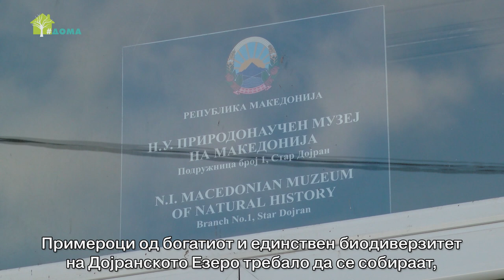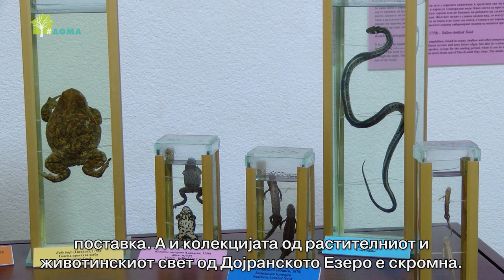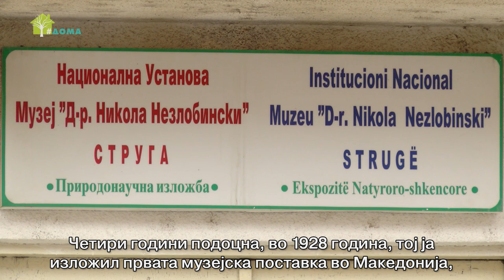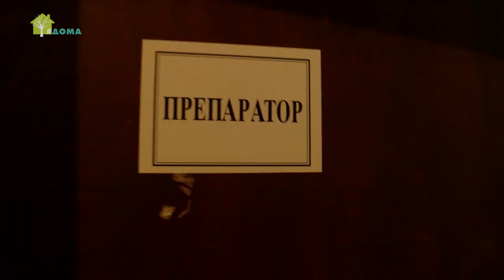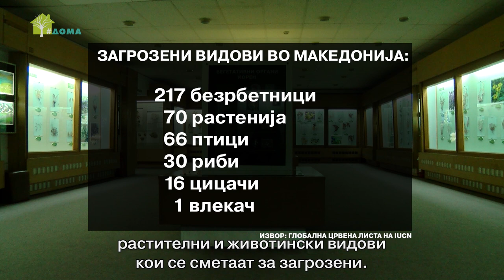Биодиверзитет во витрина (Веб верзија)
Природно-научните музеи немаат доволно пари за одржување на големите збирки, а бројот на обучени професионалци се намалува. Цели области на експертиза се изложени на исчезување, бидејќи не се вработуваат млади професионалци за работните места на оние кои се пензионираат. Министерството за култура лани издвоило вкупно 8.000 евра за скопскиот и струшкиот музеј.

Документарниот филм „Биодиверзитет во витрина“ го изработи Институтот за комуникациски студии.